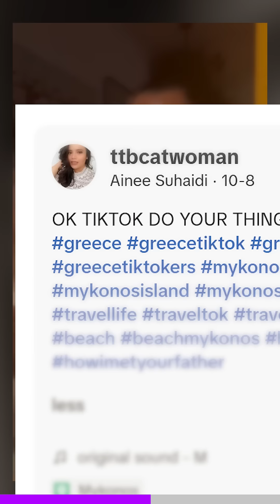She finally did it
A TikToker from Malaysia meets the man of her dreams in Mykonos Greece. She asks TikTok to help her find him so they can link up.